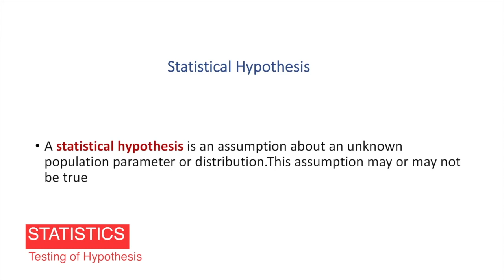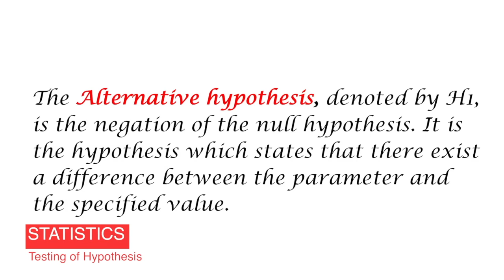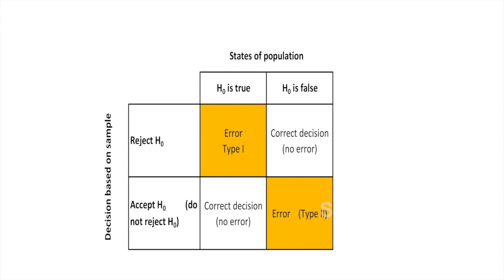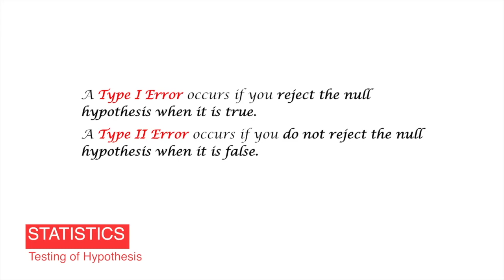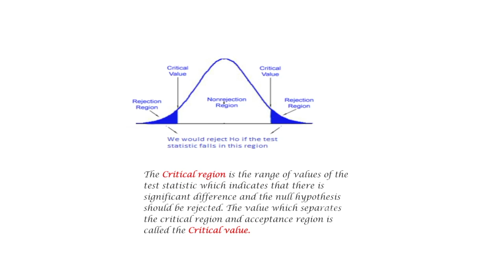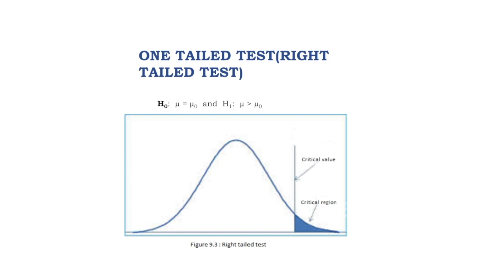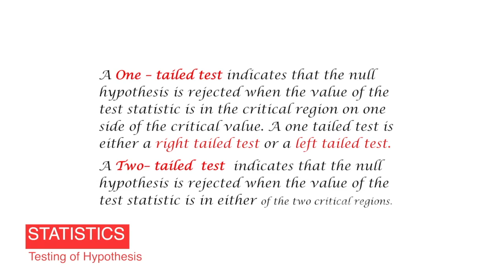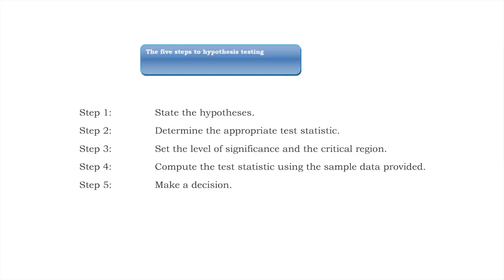SIET-PLUS TWO-STATISTICS-CHAP-9 (PART-1)- TESTING OF HYPOTHESIS STATISTICS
A statistical hypo thesis is an assumption about unknown population parameter or distribution . This assumption may or may not be true.